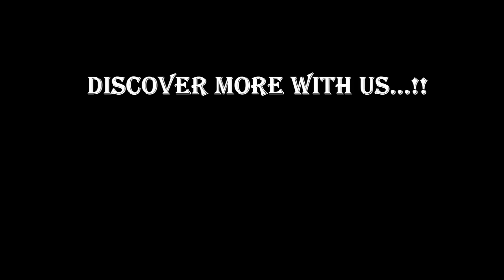0.30 CT FINE APPLE GREEN NATURAL COLOMBIAN EMERALD//151COL/JS